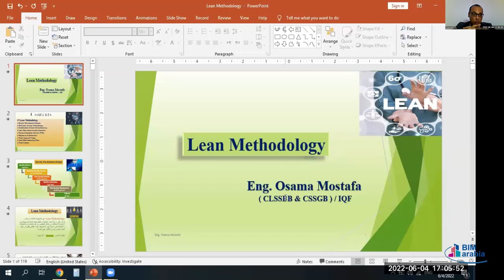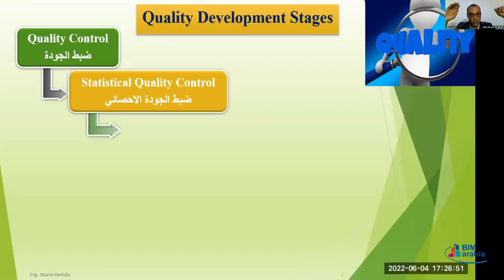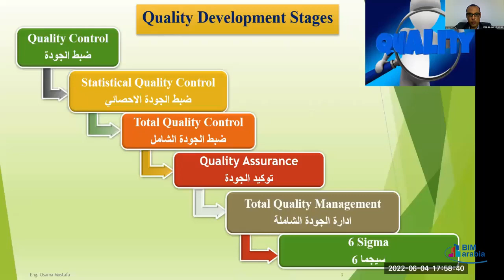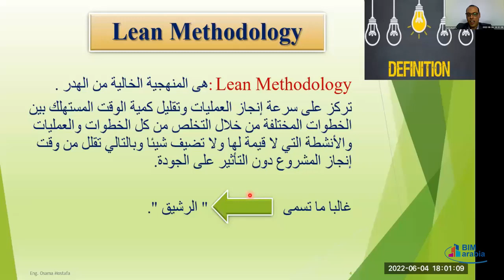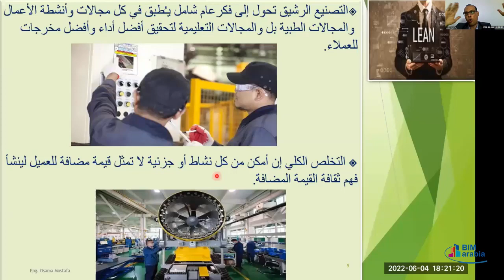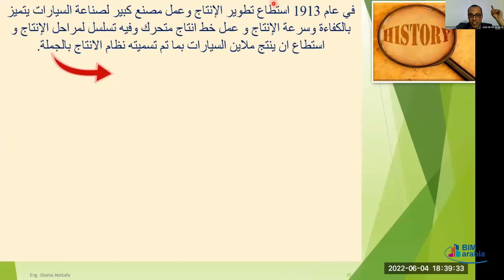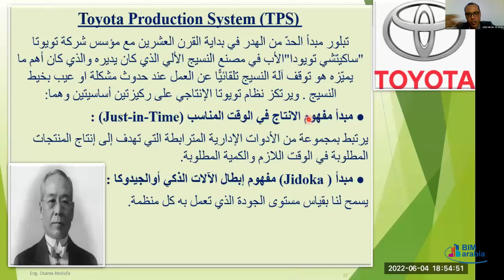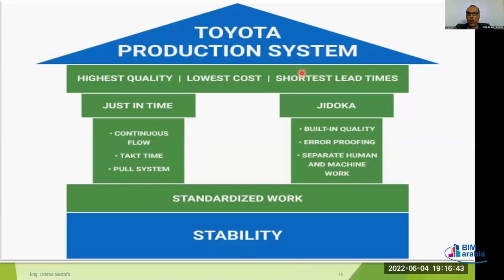Lean Methodology lec1